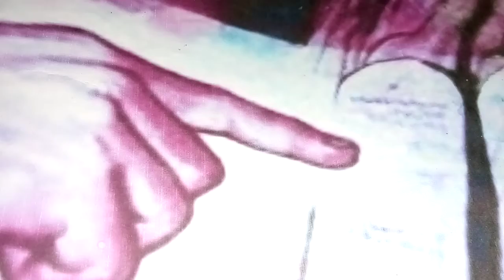Deuteronômio 26,16-19 - Leitura do livro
Primeira Leitura: Deuteronômio 26,16-19
Leitura do livro do Deuteronômio – Moisés dirigiu a palavra ao povo de Israel e lhe disse: 16“Hoje, o Senhor teu Deus te manda cumprir esses preceitos e decretos. Guarda-os e observa-os com todo o teu coração e com toda a tua alma. 17Tu escolheste hoje o Senhor para ser o teu Deus, para seguires os seus caminhos e guardares seus preceitos, mandamentos e decretos, e para obedeceres à sua voz. 18E o Senhor te escolheu, hoje, para que sejas para ele um povo particular, como te prometeu, a fim de observares todos os seus mandamentos. 19Assim ele te fará ilustre entre todas as nações que criou e te tornará superior em honra e glória, a fim de que sejas o povo santo do Senhor teu Deus, como ele disse”. – Palavra do Senhor.